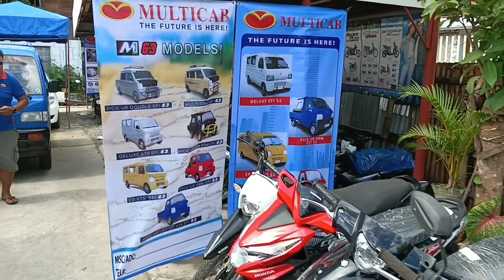MULTICAB | BARILI| Suzuki |QUICK VISIT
Advantages:
- Engine Reconditioned
- Quality
- 3 months warranty
- First Owner
-BOI Accredited
- w/ conduction Sticker
-Registered direct to your name
- Good as Brand new
-COD
-GOOD AS CASH
- Availability in House Financing

You can check our Facebook page or our branch.

For more details contact this no. 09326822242
Cebu branch: A.S Fortuna St., Bakilid, Mandaue City (beside J-centre Mall)